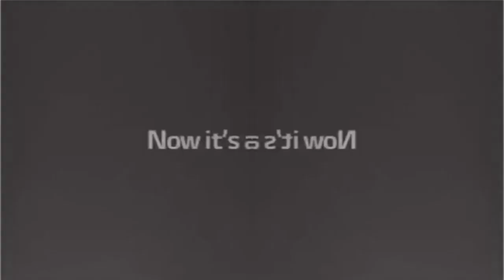The New Beginning Best Animation Logos enhanced with CoNfUsIoN